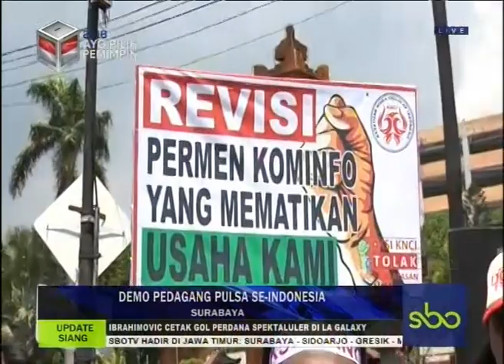DEMO PEDAGANG PULSA SE INDONESIA UPDATE SIANG SBOTV 2 APRIL 2018